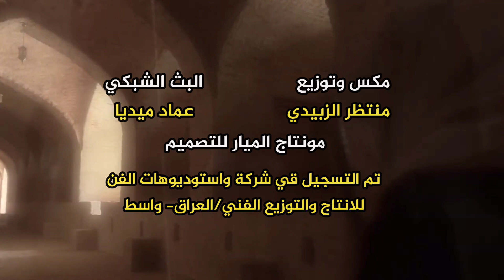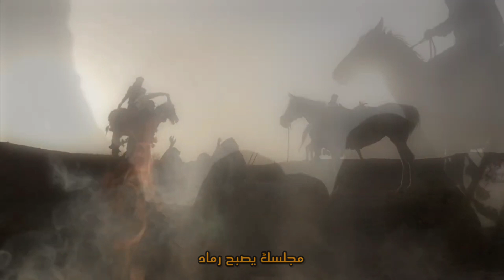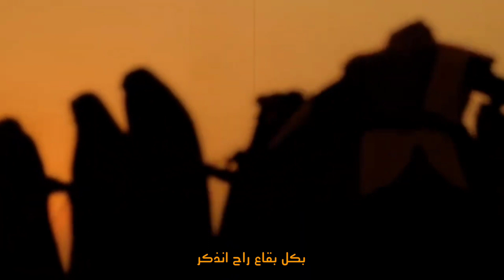هاي انه زينب بت علي | حرب السبايا | حسن الشعلان | لطمية جديدة 2023